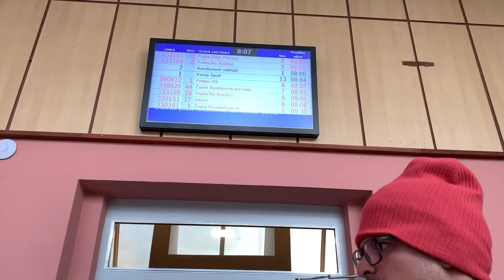Um dia em Cesky Krumlov na República Tcheca | Eurotrip Ep. 13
Confira nosso rolê pela romântica cidade Cesky Krumlov na República Tcheca

No vídeo você vai acompanhar nosso passeio a pé pela cidade, onde nos hospedamos e restaurantes que provamos!

C✓ Quer encontrar os melhores produtos pra sua viagem?
Cupom: VOULEVARNAVIAGEM

 ✈ CONTA GLOBAL GRATUITA NOMAD com ÓTIMA COTAÇÃO de DÓLAR:
Ganhe até $20 dólares de CASHBACK com o cupom: VOULEVARNAVIAGEM

Cupom: VOULEVARNAVIAGEM

Ficou com alguma dúvida? Deixe nos comentários para que eu possa te ajudar
Gostou das dicas de viagem? 👇

Ficamos muito felizes em ter você por aqui viajando com a gente!